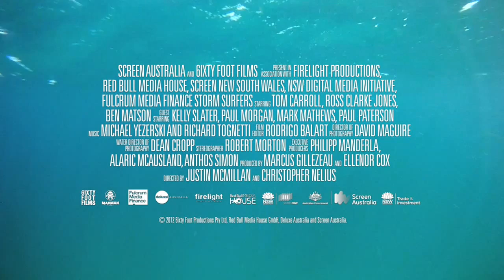Storm Surfers - Movie Trailer | Garage Entertainment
STORM SURFERS is an epic, character-driven adventure documentary following two best friends on their quest to hunt down and ride the biggest and most dangerous waves in Australia. Aussie tow-surfing legend Ross Clarke-Jones and two-time world champion Tom Carroll enlist the help of surf forecaster Ben Matson and together they track and chase giant storms across the Great Southern Ocean.